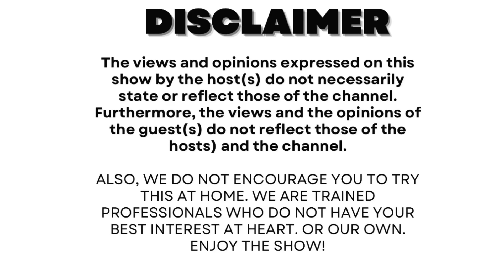Episode 143 | Byopodcast | Ecobank heist, Mayor, Cassper Nyovest, Cancel Culture & Chris Brown show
Welcome to Episode 143 of the ByoPodcast Ingxoxo99.

0:00 Intro & Catching up
33:55 Ecobank heist
45:20 Mayor (City of Bulawayo)
1:08:56 Cassper Nyovest
1:21:20 Chris Brown & cancel culture
1:37:12 Outro

Host: Mgcini  Cohost: Kbrizzy / Jane / Ralph

Video & Lightning  : Ralph

Content Producer: Mgcini

Sound: Prince

Post production: Mgcini

Venue : Cotton Lounge